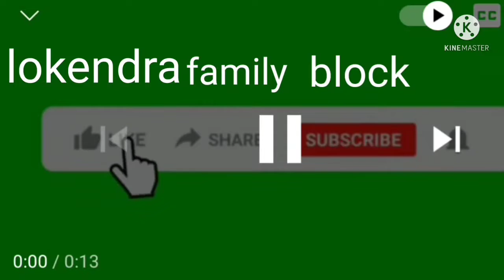🙏 होली में पीयूष ने कर दिया कमाल//Holi mein Piyush ne kar diya Kamal 👍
🙏Created by Holi mein Piyush ne kar diya Kamal//होली में पीयूष ने कर दिया कमाल 👍 InShot